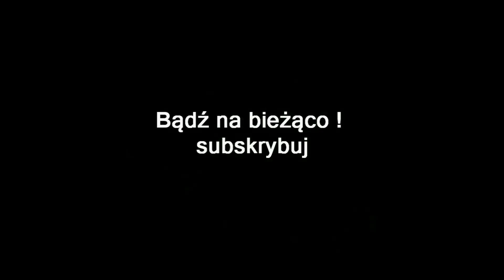ZAGRAJMY W VAMPYR 1080p (PC) #28 - FONTANNA ŻYCIA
Zapraszam serdecznie na 28 odcinek z serii zagrajmy w Vampyr lub jak ktoś woli ( let's play )

Vampyr to mroczne RPG akcji autorstwa francuskiego studia DONTNOD Entertainment. Jego protagonistą jest doświadczony chirurg wojskowy, który powraca z frontu I wojny światowej z misją niesienia pomocy ludziom i powstrzymania szerzącej się epidemii grypy hiszpanki. W drodze powrotnej zostaje jednak ugryziony przez wampira. Od tego momentu jest podzielony pomiędzy swym powołaniem, a powoli przejmującą kontrolę naturą zimnego krwiopijcy.